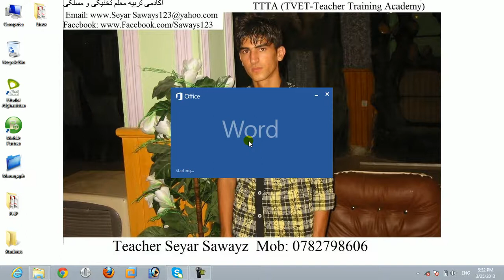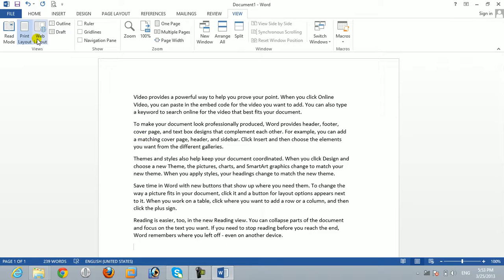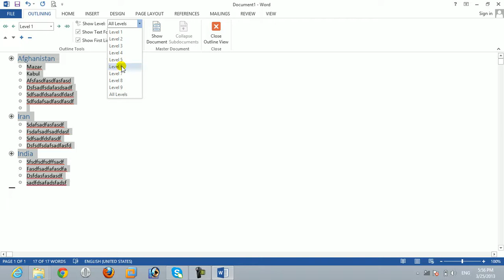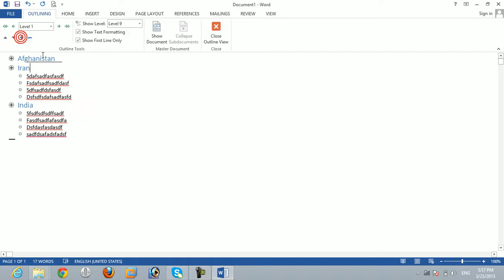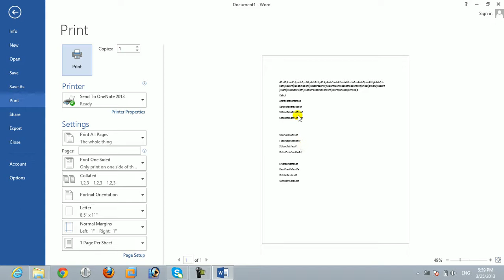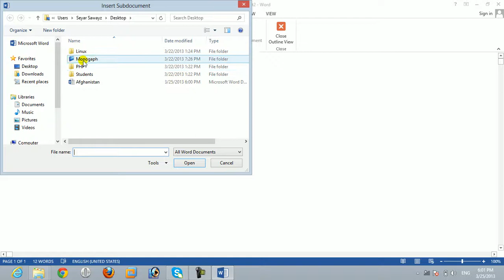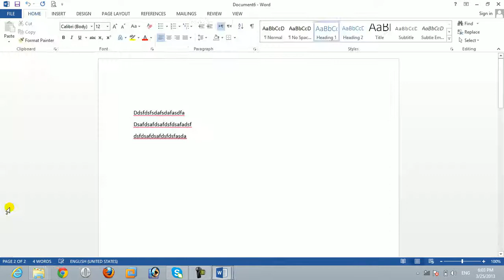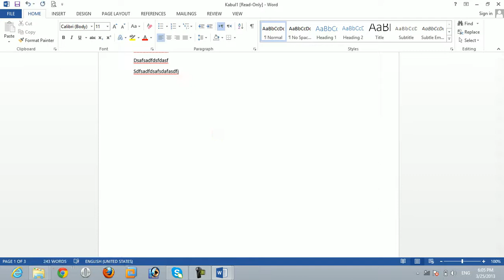Word 2021 Page View Menu Part 1 | آموزش برنامه ورد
نرم افزار ورد، مهارت چهارم از دوره اموزشی مهارت های هفتگانه آی سی دی ال است. برنامه ورد یکی از محصولات شرکت مایکروسافت میباشد که شامل بسته آفیس میباشد  که در اکثر ادارات و شرکت های دولتی و خصوصی برای تایپ، ویرایش و طراحی متون استفاده می شود.
ما در این ویدیو برای تان این برنامه را به معرفی گرفتیم و آموزش دادیم تا شما را قادر به استفاده از این برنامه نمایم پس تمامی این ویدیو ها را مرحله به مرحله تعقیب کنید.

▬▬▬▬▬▬  🔥 OTHER COURSES 🔥  ▬▬▬▬▬▬

9️⃣How to Create CV 2021| چطور خلص سوانح یا سی وی بسازیم روش ساده و آسان